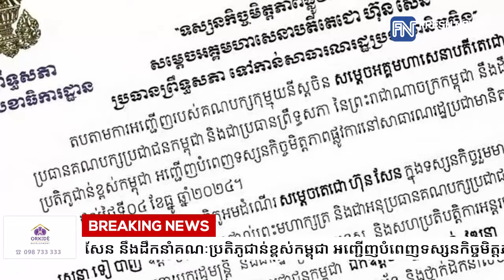សម្តេចតេជោ ហ៊ុន សែន នឹងដឹកនាំគណៈប្រតិភូជាន់ខ្ពស់កម្ពុជា អញ្ជើញបំពេញទស្សនកិច្ចមិត្តភាពផ្លូវការ.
សម្តេចតេជោ ហ៊ុន សែន នឹងដឹកនាំគណៈប្រតិភូជាន់ខ្ពស់កម្ពុជា អញ្ជើញបំពេញទស្សនកិច្ចមិត្តភាពផ្លូវការនៅប្រទេសចិន ចាប់ពីថ្ងៃទី០២ ដល់ថ្ងៃទី០៤ ខែធ្នូ ឆ្នាំ២០២៤
 * រាយការណ៍ដោយកញ្ញា យ៉ង់ សក្គុណា  និងកញ្ញា យឹម ចាន់ស្រីវីន